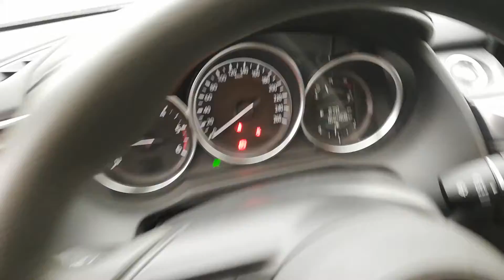Prezentacja Mazda 6 2017 MGC